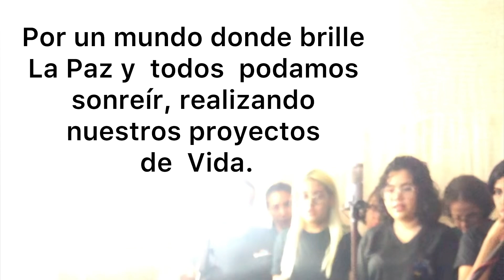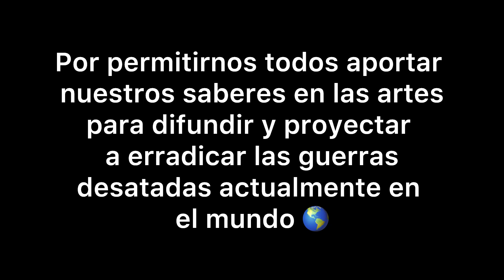DETRÁS DEL SONIDO DE CANTARÉ CANTARÁS POR LA PAZ MUNDIAL.